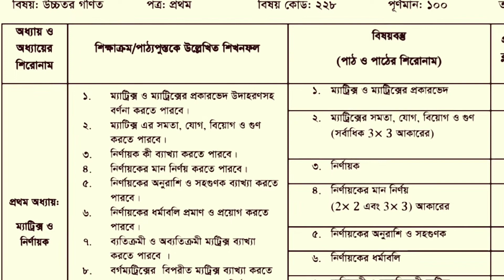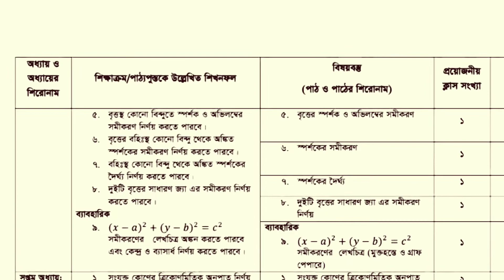Alim higher math 1st paper syllabus 2023 | ২০২৩ সালের আলিম উচ্চতর গণিত ১ম পত্র সিলেবাস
২০২৩ সালের আলিম উচ্চতর গণিত ১ম পত্র সিলেবাস।
Alim higher math 1st paper syllabus 2023

আলিম ২০২৩ সংক্ষিপ্ত সিলেবাস। আলিম ২০২৩ এর সংক্ষিপ্ত সিলেবাস। আলিম পরীক্ষার্থী ২০২৩ সংক্ষিপ্ত সিলেবাস। আলিম ২০২৩ সালের পরীক্ষার্থীদের সংক্ষিপ্ত সিলেবাস। আলিম পরীক্ষার্থী ২০২৩ এর সংক্ষিপ্ত সিলেবাস। আলিম পরীক্ষা ২০২৩ সংক্ষিপ্ত সিলেবাস। আলিম পরীক্ষার সংক্ষিপ্ত সিলেবাস ২০২৩। আলিম সংক্ষিপ্ত সিলেবাস ২০২৩। আলিম ২০২৩ সংক্ষিপ্ত সিলেবাস প্রকাশ। আলিম পরীক্ষা ২০২৩। আলিম ২০২৩ পরীক্ষা পুনর্বিন্যাসকৃত সিলেবাস। আলিম ২০২৩ নতুন সিলেবাস প্রকাশ। আলিম সংক্ষিপ্ত সিলেবাস। আলিম সংক্ষিপ্ত সিলেবাস ২০২৩ pdf। আলিম পরীক্ষা ২০২৩ এর সংক্ষিপ্ত সিলেবাস। আলিম পরীক্ষা ২০২৩ এর সংক্ষিপ্ত সংশোধিত সিলেবাস।